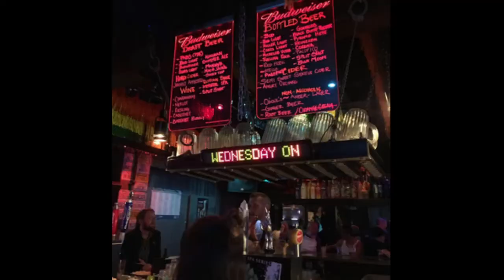Gay Night Out Seattle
Come join us on our first Gay Night Out in the US in wonderful Seattle.
We asked a bunch of guys for advice about where would be a fun place to go and the answer was unanimous, The Cuff. So, here is a quick overview of The Cuff, enjoy!